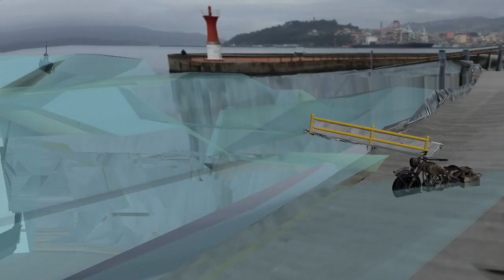Fuga de Submarino desde Galícia - part1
Capitulo 92 - Fuga de Submarino desde Galícia - part1
A rota dos ratos, versão Rocket San. Valderrama e BlackHand levam o chefe (só a cabeça) para a América do Sul